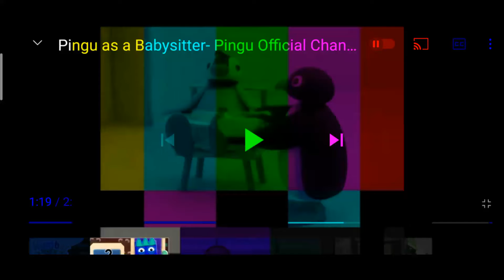Babymomo in Color Bars G-Major Colors